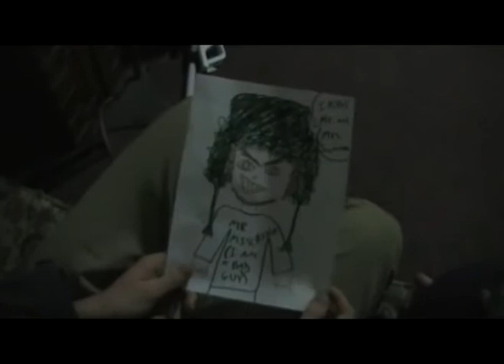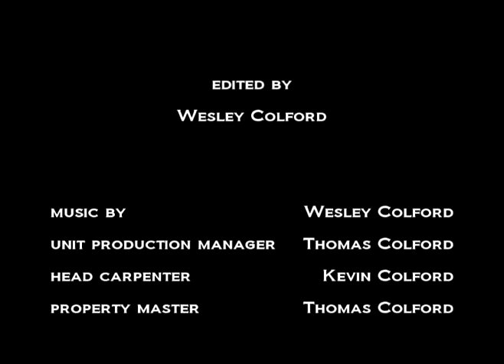The Adventures of Robin Swanson and Dennis Brontosaurus S02E01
After a year hiatus Robin Returns! Will things go back to normal with Tim? Is Scott really the taxi driver? What was that for?